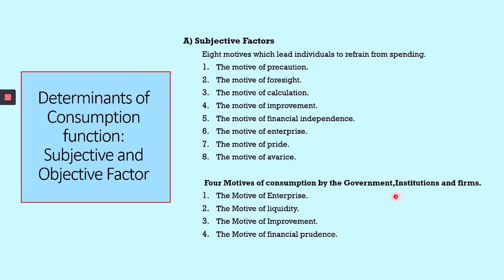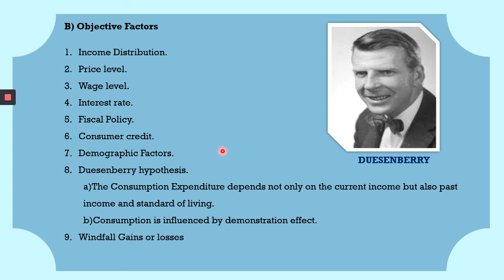Determinants of Consumption Function